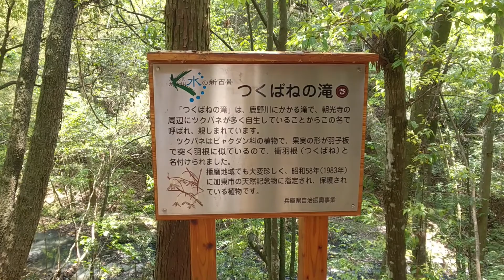滝シリーズ つくばねの滝 播磨の滝 加東市の見どころ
朝光寺さんからすぐです。田んぼの水が流れて来ているようですのでやや濁りが気になりますが、散策道に沿って横からも見れますので滝の中では比較的見やすいと思います。